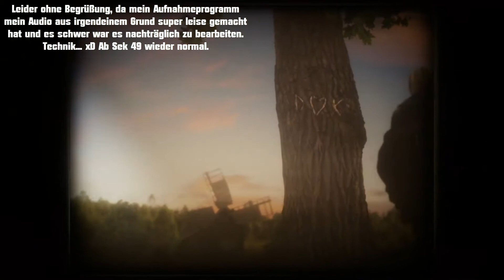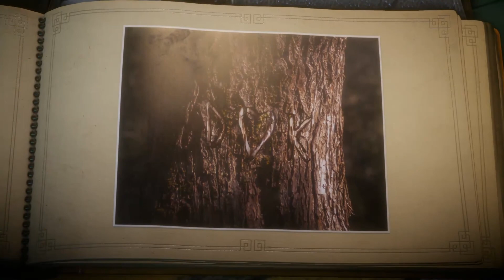UNRAVEL [German/Deutsch] # 8 - Entgleist - Let's Play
Unravel ❤ German/Deutsch ❤ Gameplay ❤ Let's Play

|| PROJEKTLISTE

|| LIVESTREAM

In Unravel schlüpfen wir in die Rolle von Yarny, der komplett aus Garn besteht. Dieses Garn kann er als Seil benutzen, um Brücken zu erstellen, Gegenstände zu bewegen oder dich wie bei einer Liane von einem Ort zum anderen zu schwingen, um die kniffligen Rätsel zu lösen, durch die sich Yarny bewegt.

❤ Titel: Unravel
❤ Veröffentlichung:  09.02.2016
❤ Entwickler: Coldwood Interactive
❤ Publisher: Electronic Arts
❤ System: PC, PS4, Xbox One
❤ Genre: Puzzle-Platformer
❤ Spielmodus: Singleplayer,